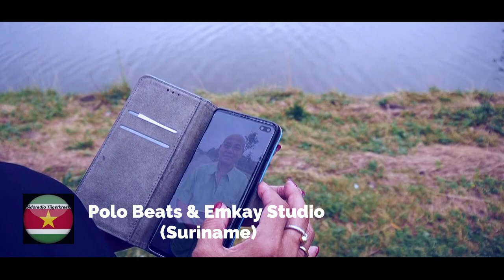Patricia Niemantsverdriet : Ngalem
Locatie videoshoot: Ypenburg (NL)